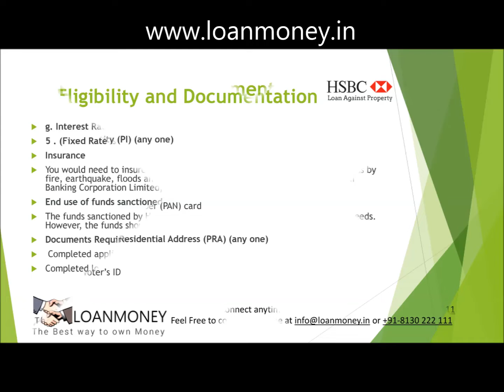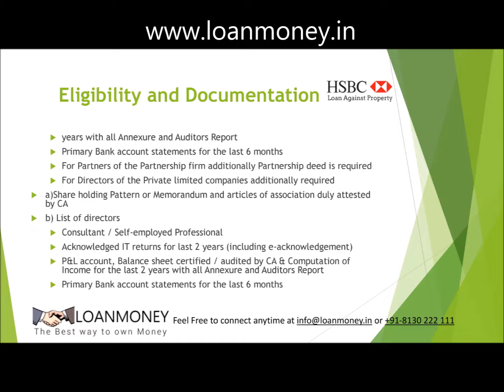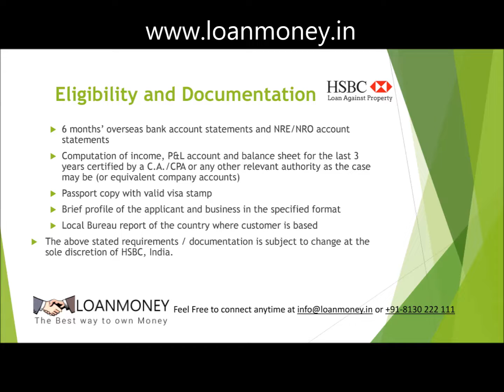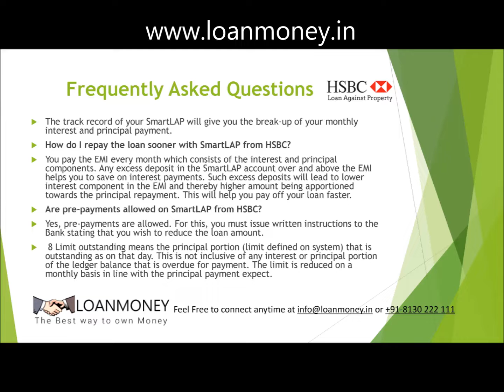HSBC Bank Loan Against Property | Apply Online for HSBC Bank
LoanMoney wants to share more information about HSBC Bank Loan Against Property like its Features & Benefits, Eligibility Criteria, Monthly EMI, Interest Rate, Processing Fees & Charges, minimum Documents Required to get the instant loan approval.

𝐀𝐩𝐩𝐥𝐲 𝐋𝐨𝐚𝐧 Against Property 𝐎𝐧𝐥𝐢𝐧𝐞 𝐭𝐡𝐫𝐨𝐮𝐠𝐡 𝐋𝐨𝐚𝐧𝐌𝐨𝐧𝐞𝐲.